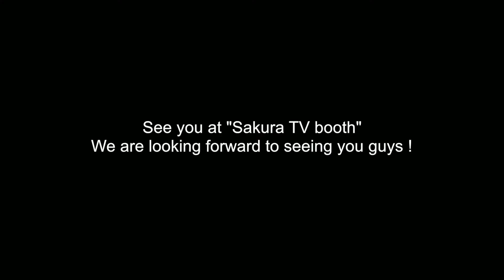Japan Festival Wellington 2022 中国語 ver. 中文普通话推广, 中文普通話推廣!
Japan Festival Wellington 2022 is a biennial event celebrating Japanese culture in the Capital of Aotearoa.
Whether it’s stunning martial arts displays, funky Cosplay culture or the graceful tea ceremony, Japan Festival Wellington will have something for everyone.
Enjoy exciting stage performances, sample delicious Japanese dumplings and sushi, or even have a go at origami paper folding.
Japan Festival of Wellington,  Saturday, June 18, 2022
TSB Arena & Shed Six 11am - 6.30pm
FREE ENTRY, so come and enjoy!